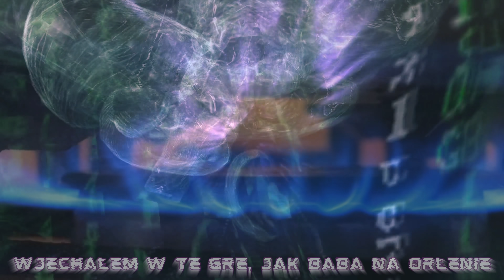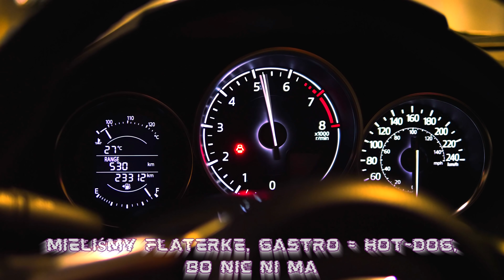Enter - Instrybutor (prod. Enter) (2021)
Zostaw subskrypcję oraz dzwona aby być na bieżąco! Wbijaj również na mojego instagrama (enter_xo), żeby trafiać na przedpremierowe zapowiedzi!

Tekst: Enter
Bit: Enter
Mix/Mastering: Enter
Montaż: Enter